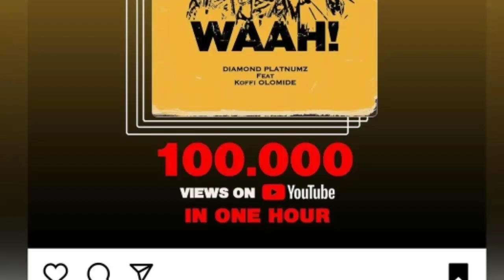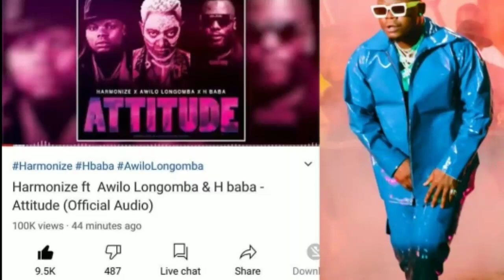HARMONIZE,ft Awilo logomba & Hbaba- ATTITUDE new music